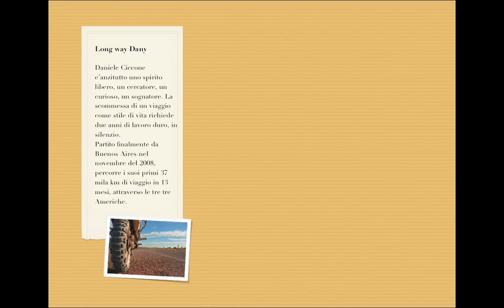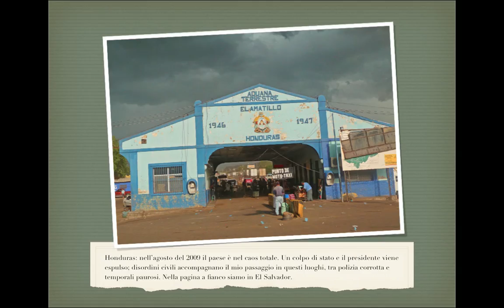Honda Transalp 650 from Argentina to Alaska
This is a book I produced about the first part of my motorcicle trip through the continents of South, Central and North America.

Questo e' il primo libro fotografico prodotto dall'inizio del viaggio. Partito da Buenos Aires a nov del 2008 ho impiegato 14 mesi per raggiungere il Canada, dove attualmente vivo e lavoro, in attesa di proseguire il mio viaggio. Puoi acquistare questo libro fotografico contattandomi attraverso il mio sito internet.